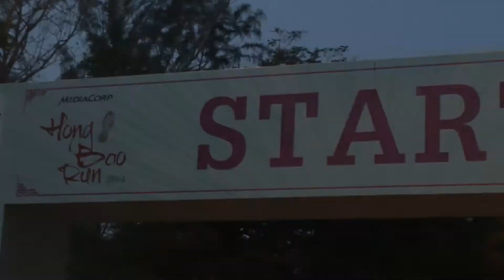Mok Ying Ren wins the MediaCorp Hong Bao Run 2014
Singaporean marathoner Mok Ying Ren breezed through the run and won $2,888! A great way to get into the spirit of Chinese New Year!